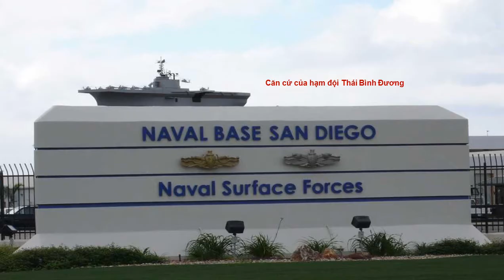USA San Diego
Viếng thăm thành phố San Diego, tiểu bang California, Hoa Kỳ